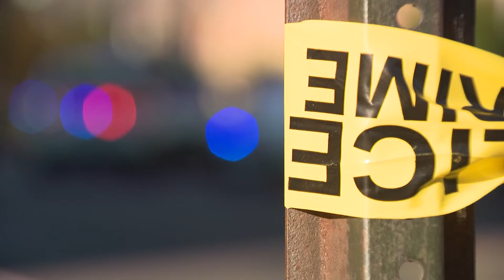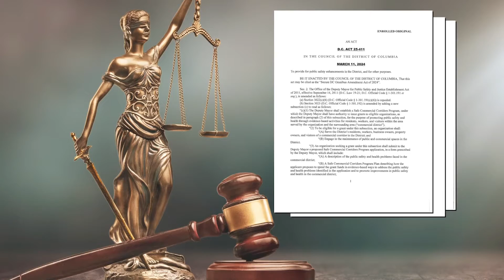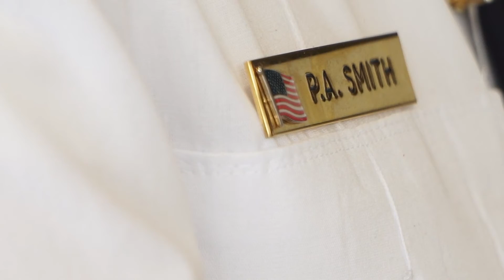One-on-one with DC Police Chief Pamela Smith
Depending on where you live in District, it may not feel like it, but crime is down so far this year compared to this time in 2023.